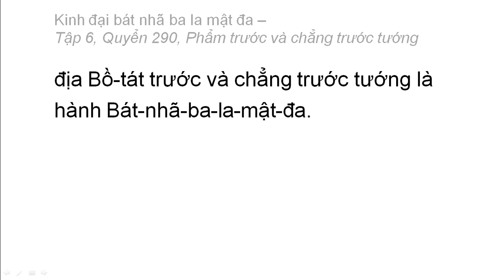Quyển 290: Kinh đại bát nhã ba la mật đa - Phẩm trước và chẳng trước tướng (rất hay) (290/600) (10)